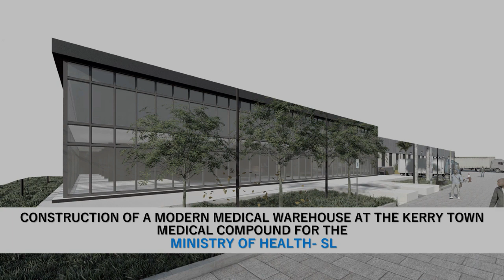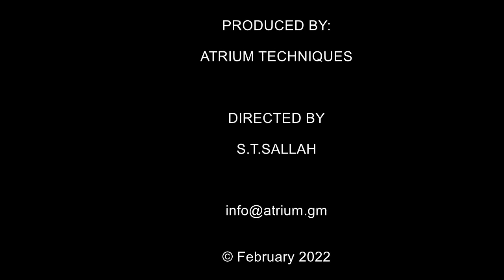Warehouse medical SL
Proposed Design for the Construction of a Medical Warehouse in Freetown, Sierra  Leone by: ATRIUM TECHNIQUES